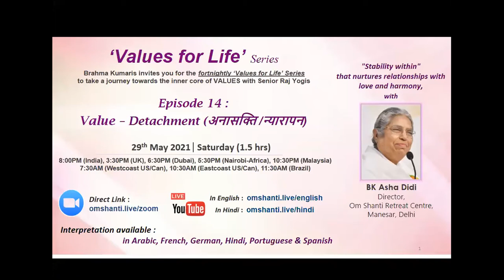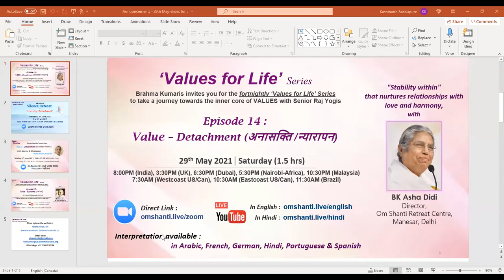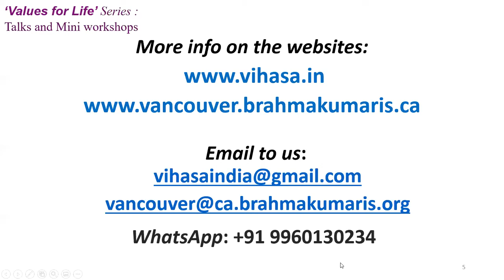SPANISH | Brahma Kumaris | Values for Life | Ep. 14: Detachment | BK Asha Didi, Delhi